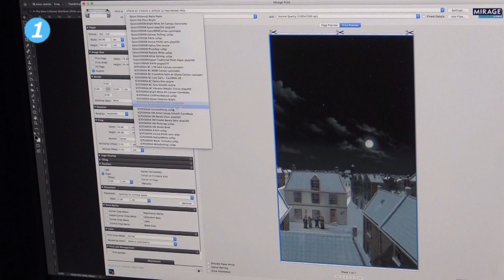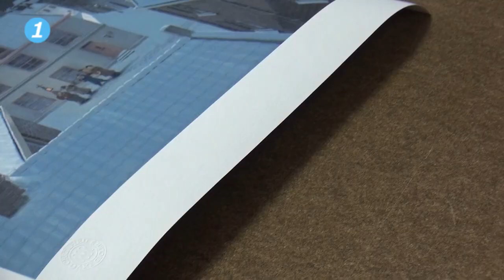Kunst scannen met een superscan - Aflevering 2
Kunst is mooi om naar te kijken. Maar wat als je het kunstwerk uit het oog verliest. Het werk wordt verkocht en je ziet het als kunstenaar of liefhebber nooit meer terug. In Almere is het mogelijk om kunst te laten scannen door middel van een ‘superscan’. Re-Art houdt zich hiermee bezig. Het bedrijf is gevestigd in Almere. Onze verslaggever kreeg er een rondleiding. Vandaag zie je deel 2 van de reportage.